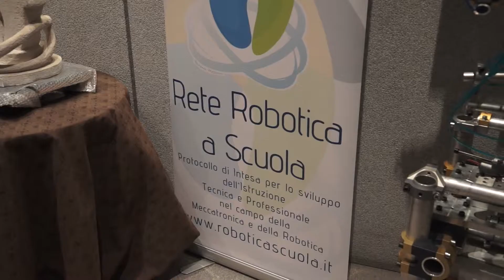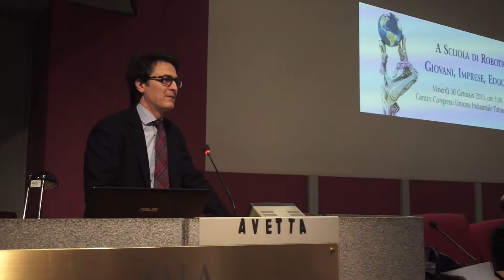Protocollo robotica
Nuovo impulso allo sviluppo dell’istruzione tecnica e professionale nel campo della meccatronica e della robotica grazie all’accordo rinnovato oggi al Centro congressi dell’Unione Industriale di Torino.